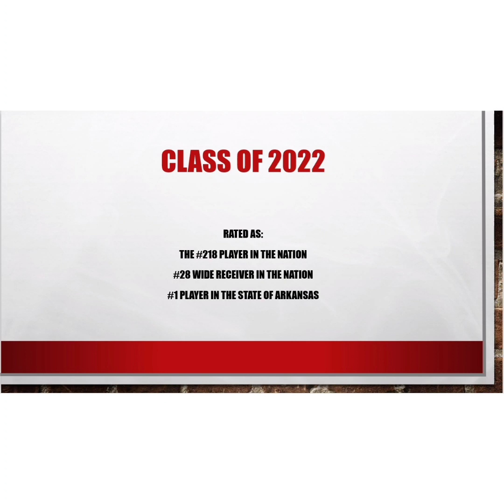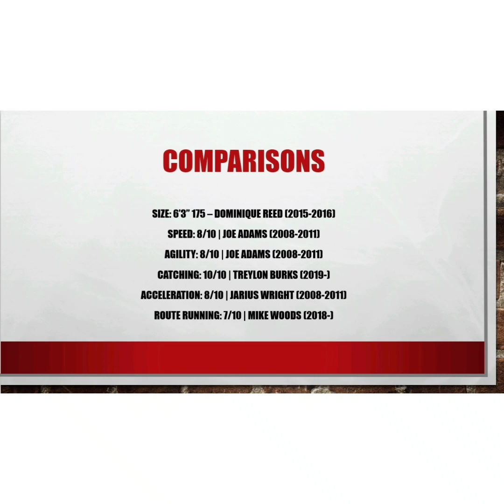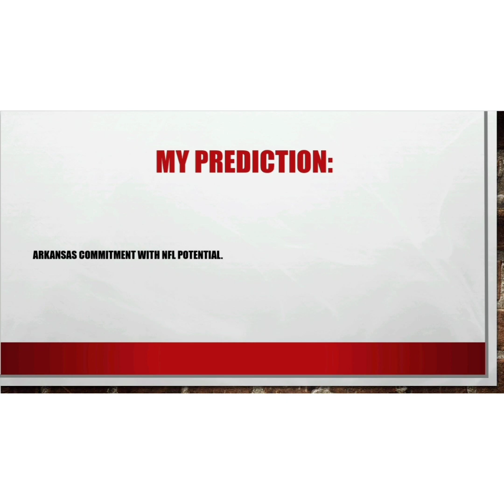Arkansas Recruiting Spotlight | Quincey McAdoo